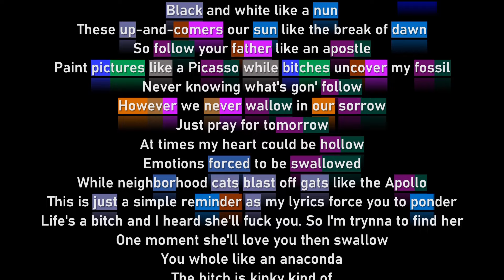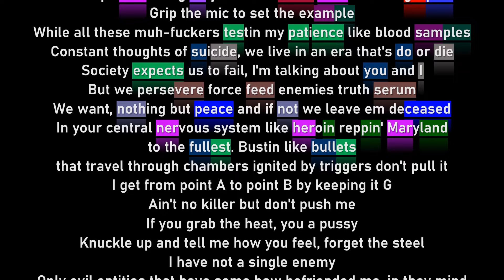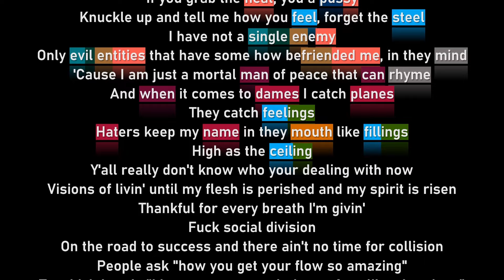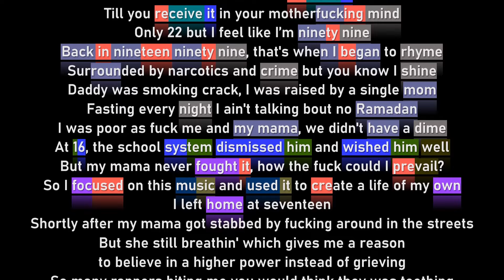Logic - Dead Presidents III (Rhyme Scheme)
⚫Timecodes :
00:00 Intro
00:05 Verse 1
01:05 Hook
01:13 Verse 2
02:36 Hook
02:42 Verse 3